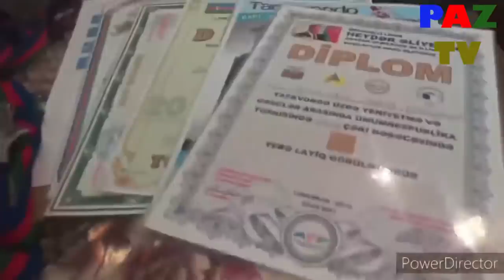Qazimiz İlham Eliyevi 2 kelme ile sürüdü.